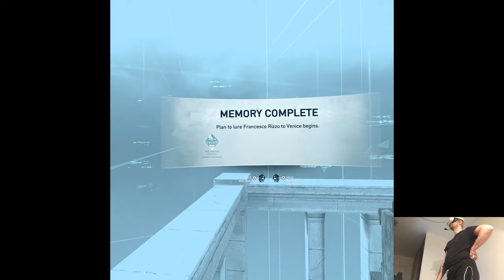RIZZO'S HUMILIATIONS (3) - Assassin’s Creed Nexus VR (Hard Mode) | Part 18 Pth | Meta Quest 3 VR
Hi

This weekend kinda flew by like I blinked and it's already Sunday evening. In terms of the progress I don't feel very confident about, sure made videos here and there but nothing overly productive, guess I got too comfortable just hanging out at home. The winter vacations are still going on in my region, should get more time for the channel in general and my partner's having a business trip this Tuesday so I'll probably stay in the studio overnight to get more stuff done, just have to see how the week goes and if anything'll change the initial plan as always.

Short PC specs:

i9-9900KS
RTX 2080ti
32GB RAM 3200MHz
2TB SAMSUNG 970 EVO PLUS M.2